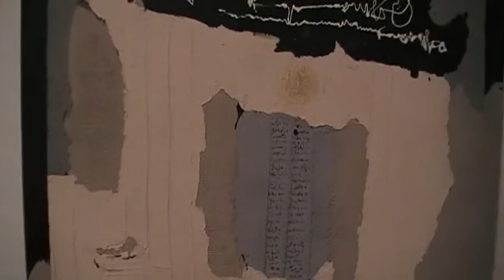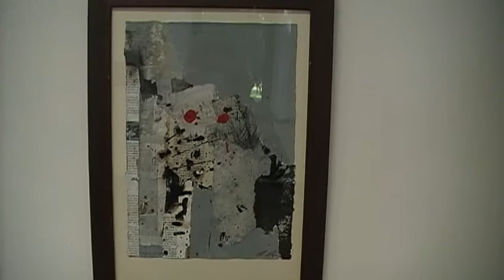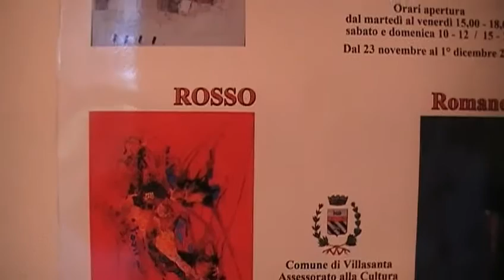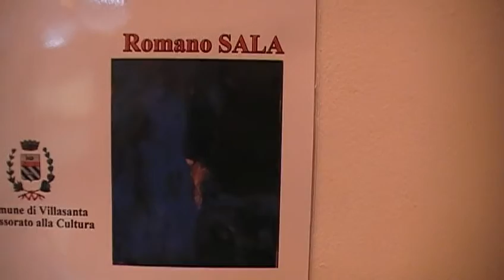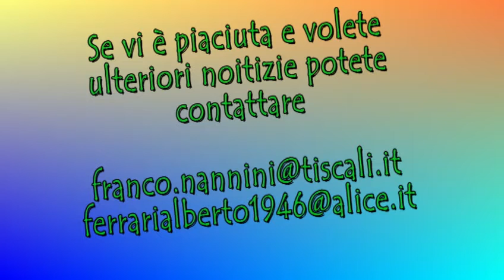"Cinque"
"Cinque" è il titolo della mostra collettiva di, appunto, 5 artisti della pittura informale. Trattasi di Franco Nannini, Alberto Ferrari,Claudio Elli,Romano Sala e di "Rosso". Hanno esposto a Villa Camperio di Villasanta e sono stati presentati e recensiti dal critico d'arte Felice Bonalumi.Date un'occhiata. a me è sembrata molto bella. Roberto Tonelli